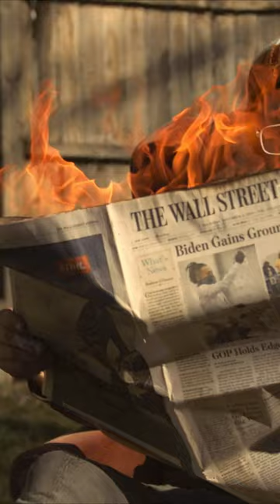Никита Пресняков о разводе с Аленой Красновой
В СМИ появилась информация о разводе внука Примадонны, Никиты Преснякова, и модели Алены Красновой.